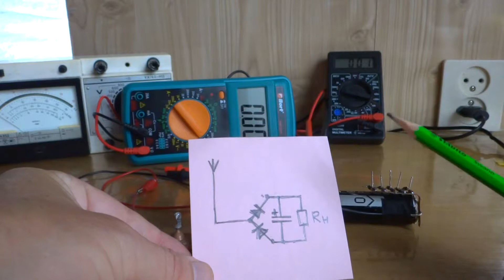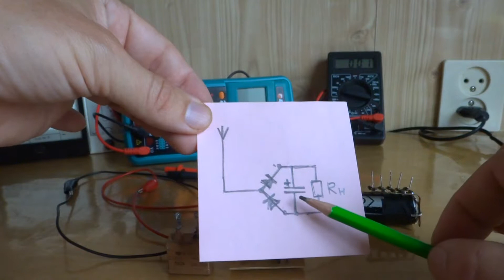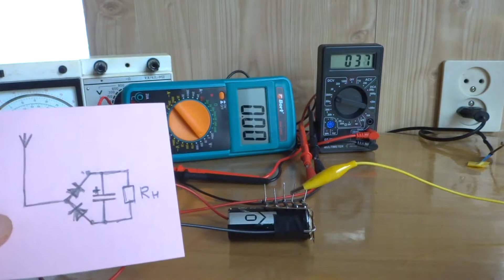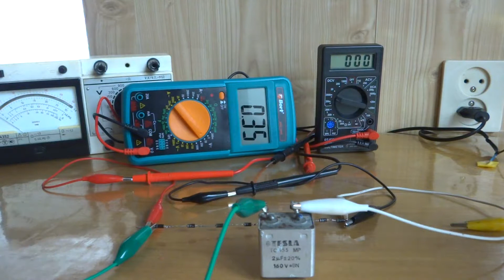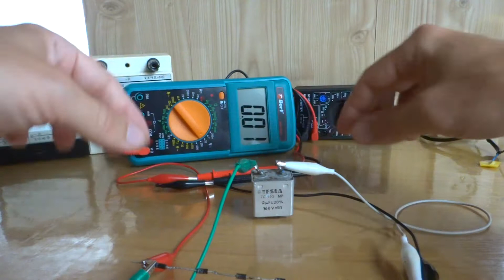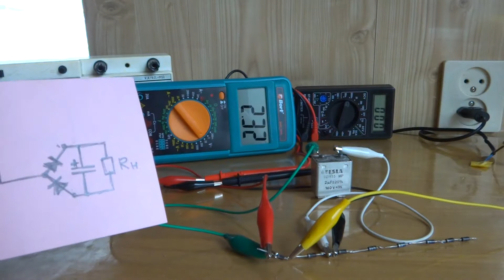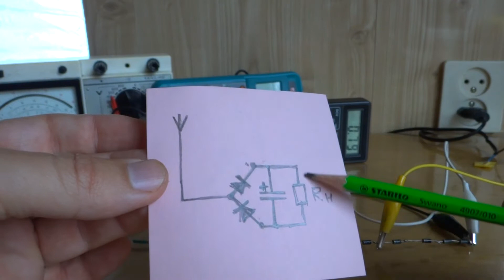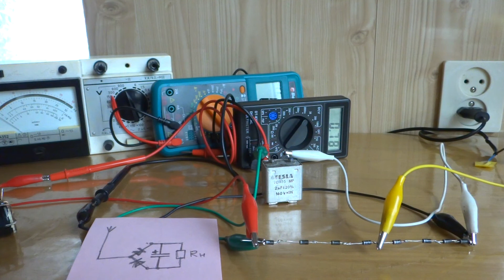FREE ENERGY - FORK AVRAMENKO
FREE ENERGY AVRAMENKO
Все это Вы можете повторить, сделать своими руками или провести самостоятельно забавные опыты и эксперименты.